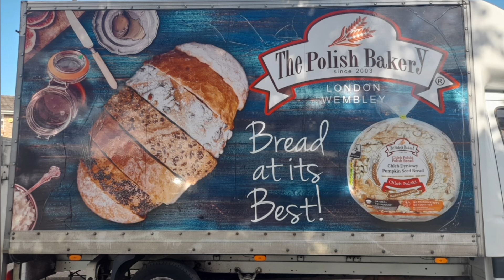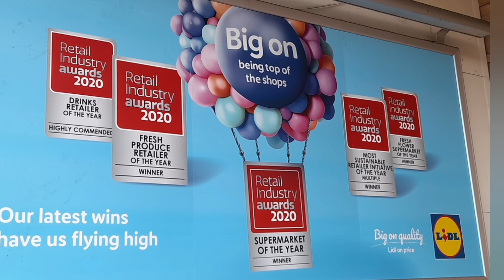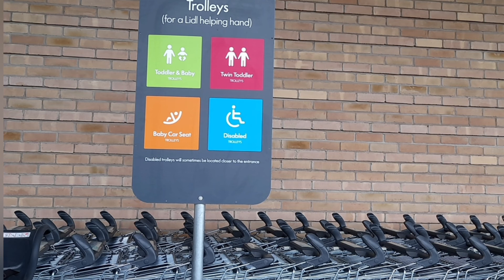nikkah haqmahar walima desi bibi bibi ùk